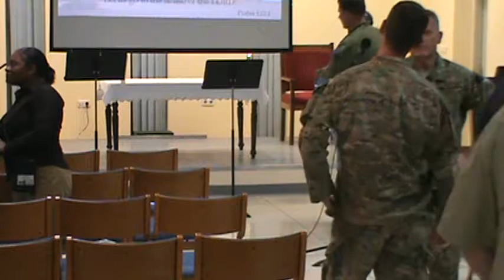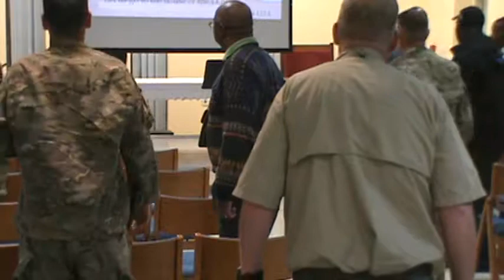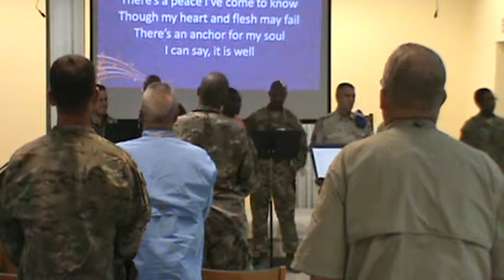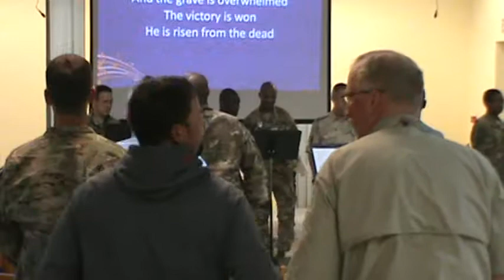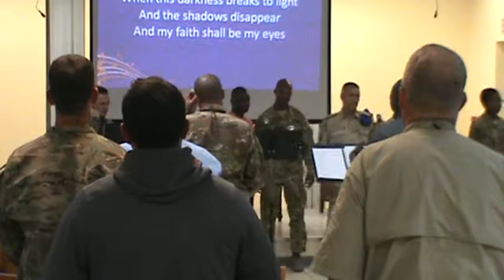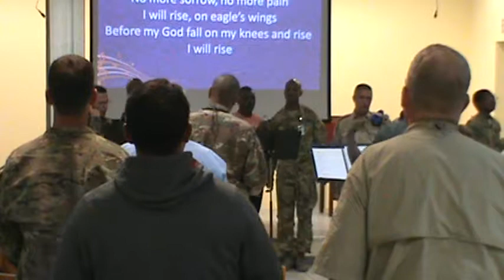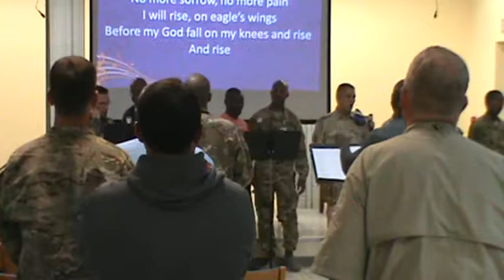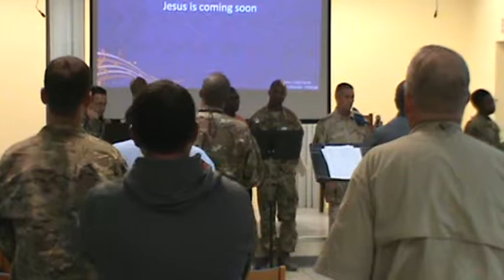Matthew 22;15 22 Chaplain Conklin PART ONE